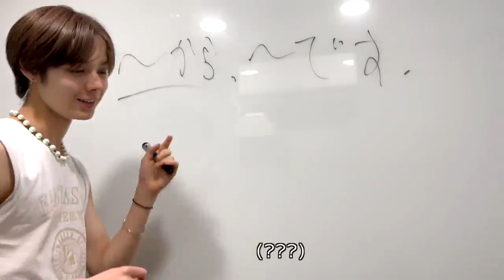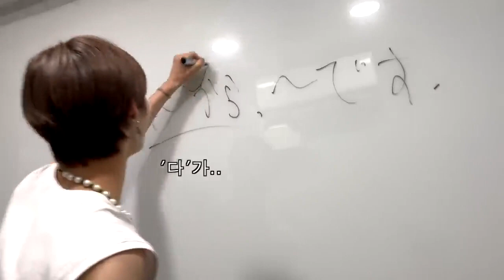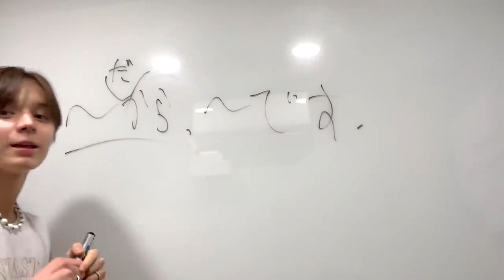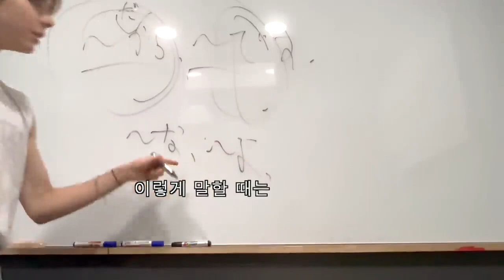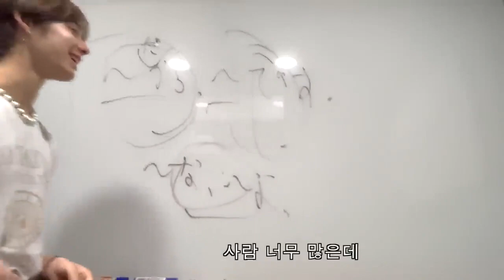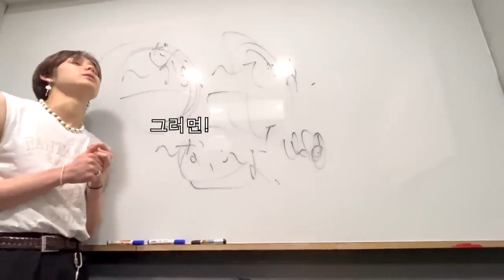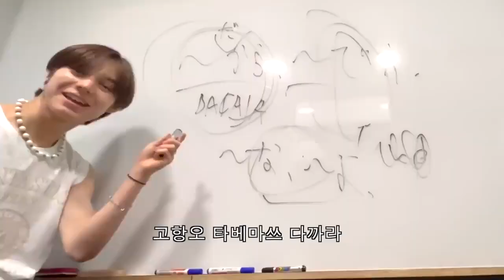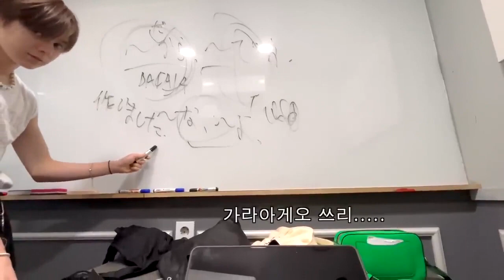[Trainee A]Japanese Teaching Japanese to a Thai in Korean-C.1 (Re-upload)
This Video from Trainee A's Channel, Which is deleted on 23 December 2022

Original Video Uploaded: 19 July 2022